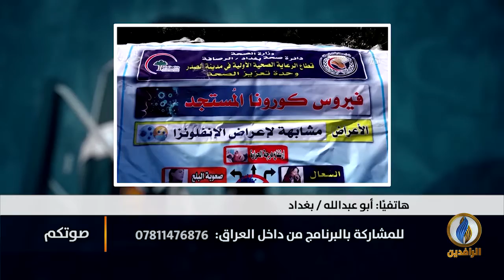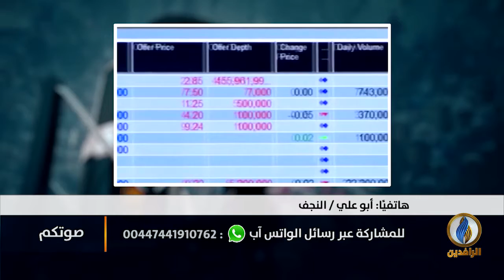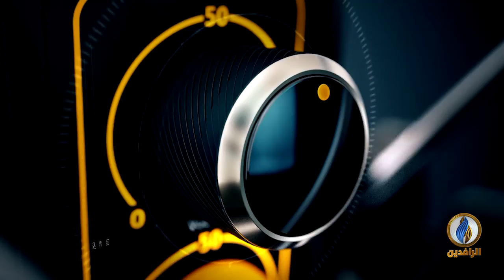صوتكم | العراق يتجه إلى الاقتراض الداخلي والخارجي لسد حاجته من العملة